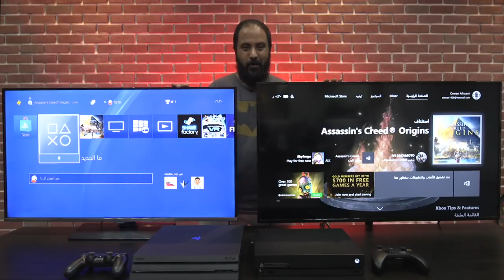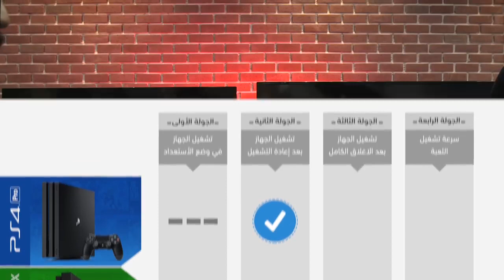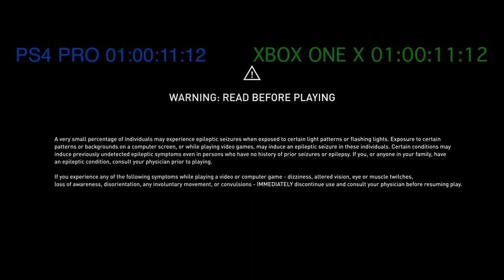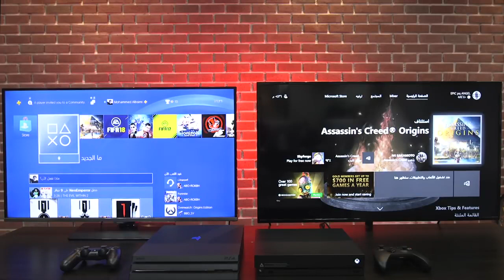سباق السرعة مابين العملاقين PS4 Pro و XBOX ONE X مين راح يتفوق؟؟؟ || TrueGaming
وضعنا الوحوش ضد بعض واختبرنا مين اسرع هل جهاز PS4 Pro راح يتفوق على XBOX ONE X ام العكس ؟؟؟
شوف الفيديو وراح تعرف النتيجة.

Xbox One

NHL 19 / June 1st - 30th (82% on Metacritic)

If you like hockey games, this is the first time I've seen one (that I remember) listed for free on Xbox One, though EA Access members will already have access to the title.

I used to play the NHL games back when a lot of my gaming time was spent between NFL and NHL titles, but I've dropped out of the whole sports gaming thing for years now. Still, may have to take this one out on the ice given that it's free . . .